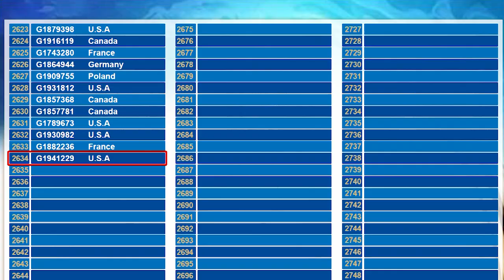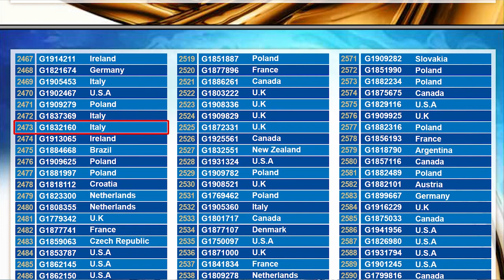G&G Armament Lucky Draw May 2020